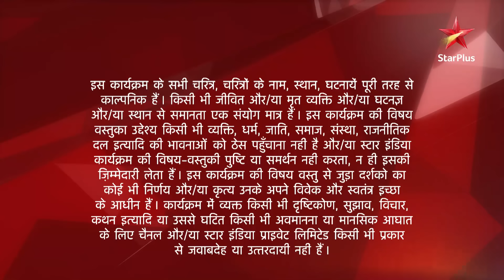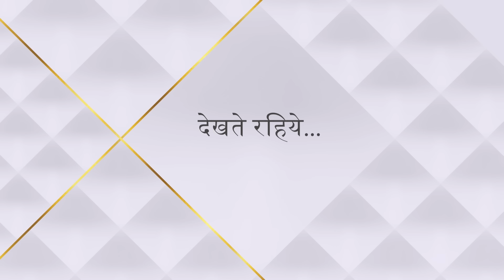Saath Nibhaana Saathiya | साथ निभाना साथिया | Gopi aur Aham bheege baarish mein!